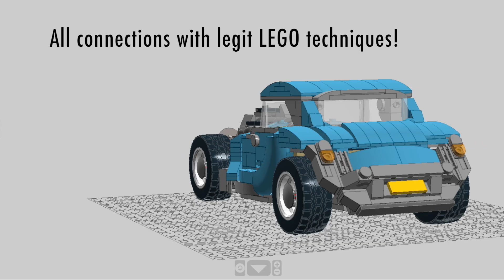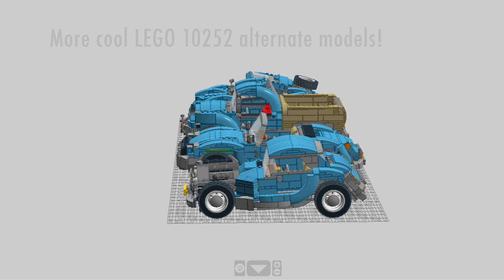Amazing LEGO hot rod made from Creator 10252 set.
LEGO Creator Expert 10252 VW Beetle set remade into a custom design HOT ROD car. The features are removable roof, suicide doors, removable engine and openable rear trunk. It's possible to mod this into an open top hot rod machine.

The virtual model created with Lego Digital Designer.